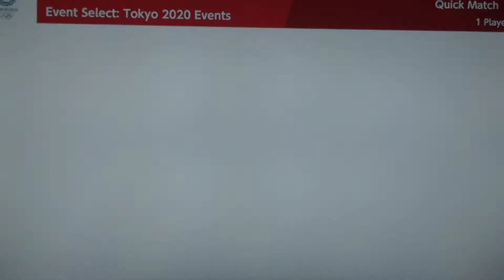Mario & Sonic At The Tokyo 2020 Olympic Games Equestrian # 8 (Team Luigi)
Luigi got the new Record again but this time with Waluigi